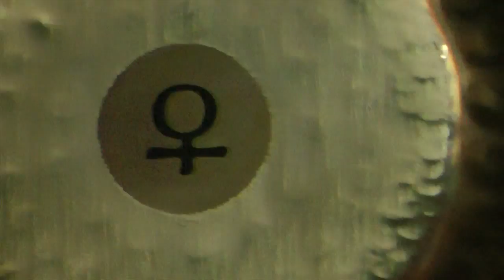Klangmeditation. Tao Center - Escuela de Yoga, Viñuela, Malaga - 2013, June, 6th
mit Sabine Schalk, Joachim Schalk und Siegfried Hericks

WorldMusicEvolution.net